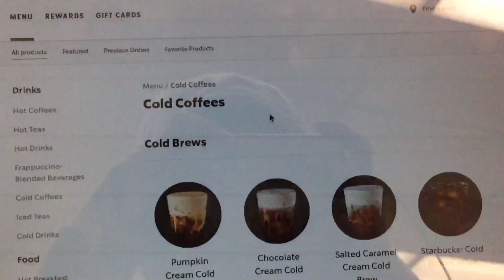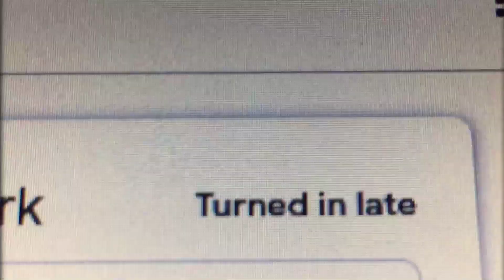Homework/Study With Me + Small Rant...kinda | IT’S CARLOS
In today’s new video I catch up on some missing school work (kinda), Also I kinda vent out a little cuz people be strange sometimes •__•. SOOOOOOO basically we gonna chill out and turn in some work. 💪🏼🗿

Edits are made by me .

If you liked this video make sure to give it a BIG THUMBS up to push out more content like this.
💎Let’s be friends...I swear I’m not fake like the others :)
Snap: carlos_solis22
-Intro-
Made By MEEEE

ILY ♥️𓆙

—- CREDITS —-
music made by: